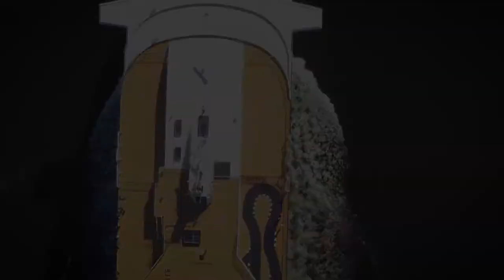Helkama - The Perfect Connection